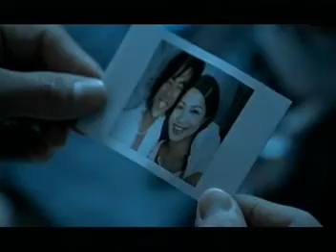给你幸福,任贤齐,_.KTV